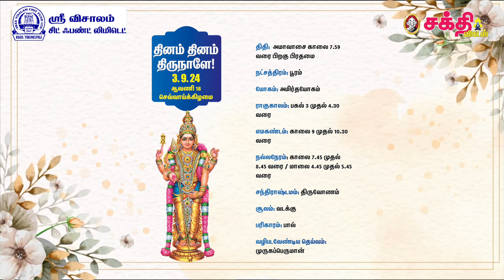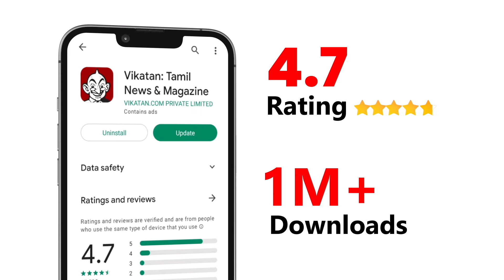இன்றைய ராசிபலன் 3.9.24 | Horoscope | Today Rasi Palan | செவ்வாய்க்கிழமை | September - 3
இன்றைய ராசிபலன் 3.9.24 | Horoscope | Today Rasi Palan |3செவ்வாய்க்கிழமை | September - 3 | Rasi Palan

Host:
Camera 01:
Editor:
Thumbnail Artist: Santhosh Charles
Channel Manager: